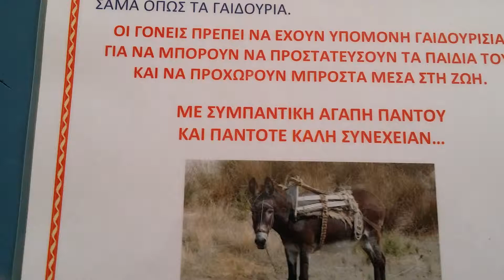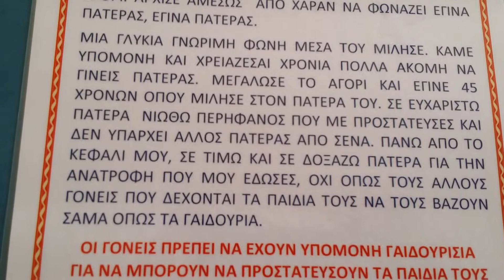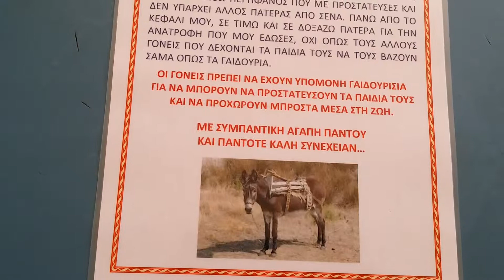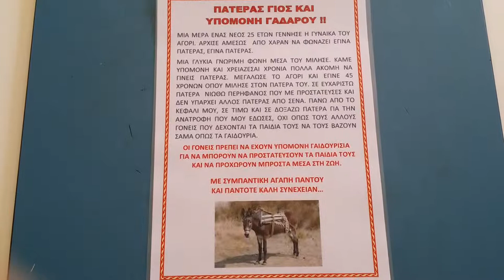Πατέρας Γιός καί υπομονή Γάδαρου...